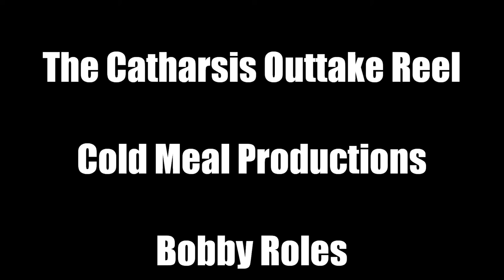Catharsis Outtake Reel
These are some clips of Chris Julius, Bobby Roles and Drew Dougherty fucking up Adam Reid's Catharsis.  Filmed and edited by 'RJ' Jacques.